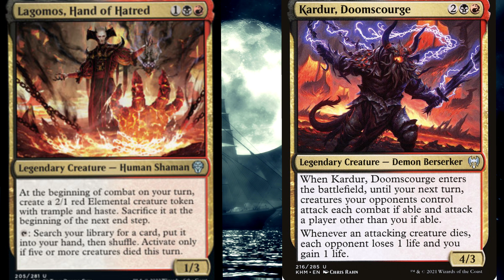Deck Tech: Lagomos, Hand of Hatred from Dominaria United